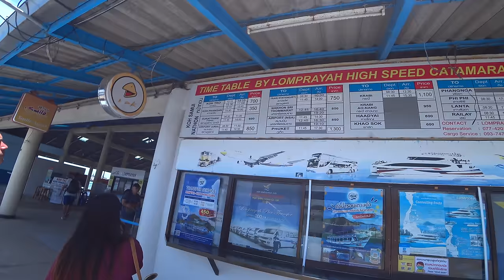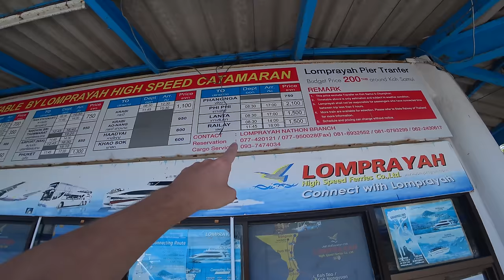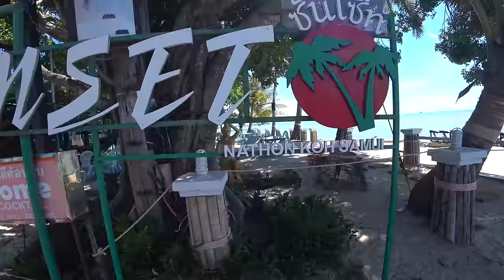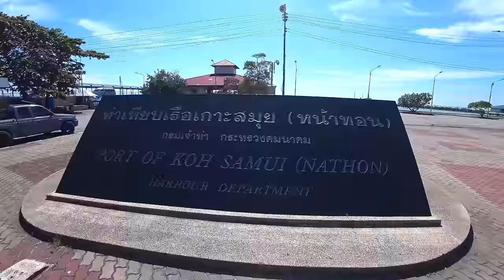Strávili sme 24-hodín s thajským dievčaťom zo zoznamky | Koh Samui, Thajsko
V dnešnej časti sa stretávam so spolu cestovateľom Erikom, ktorý so sebou privádza aj svoju Tinder kamošku Ginu, ktorá prišla na ostrov len nedávno a preto dnešný vlog a najbližšie dva dni trávime a objavujeme všetci traja spolu čo západne pobrežie tohoto ostrova ponúka.

V úvode vlogu si ukážeme dovolenkovú pohodu v cenovo dostupnom rezorte, neskôr sa budeme učiť plávať a jazdiť na skútri, ukážeme si miestny prístav, kde si vysvetlíme ako cestovať medzi ostrovami, ukážeme si miestnu školu, chrámy, reštaurácie, bary, pláže a povieme si niečo o veľkom ekologickom probléme, ktorý sa vo svete z roka na rok viac a viac zväčšuje.